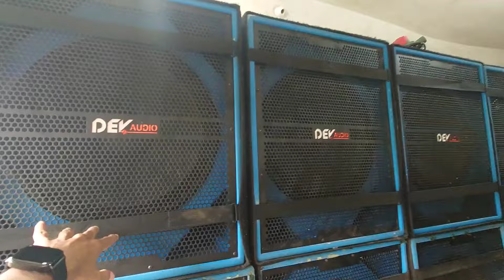Humara New SHOP 😍 | 12 Blue bass ⚡ | Dj rupesh vlogs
My Gadget Links :For Vlogs

1st Tripod

Current Tripod

Humara New shop DJ ke liye.
DJ ke liye new office.
New Shop for DJ and sound.

Other channel you want to watch:

Maa Shitla Dj Mungeli
Dev Audio professional
Dj Raja Kwd
DJ's With Prashant
36Garh Dj Vlogs
Dj Raj RD
Angad light Bilaspur
Vki van
DJ SYK OFFICIAL
Dj Lallu official
Dj sagar kanker
DJ DHAMMU RAIPUR